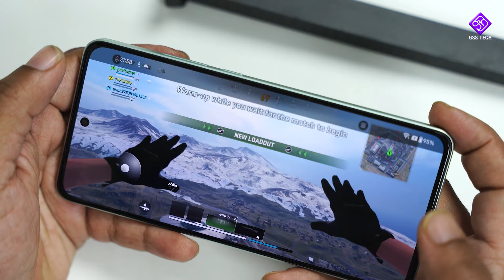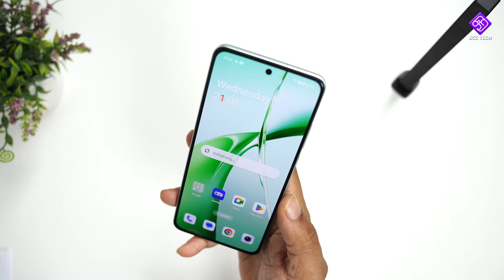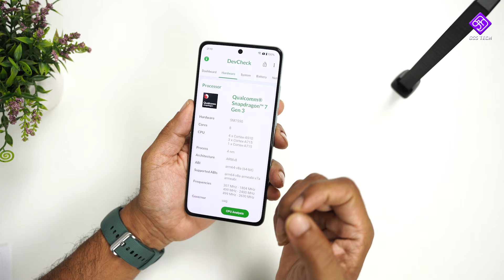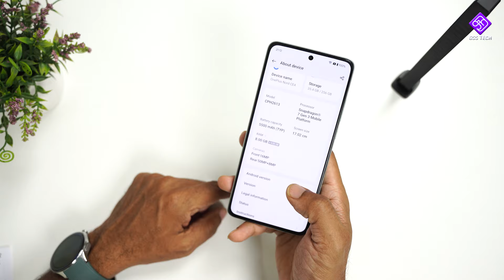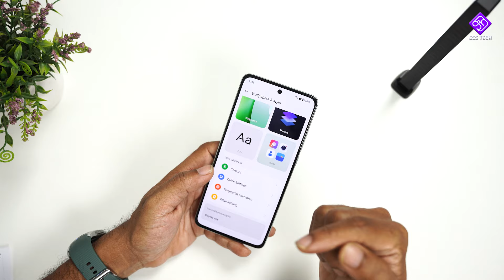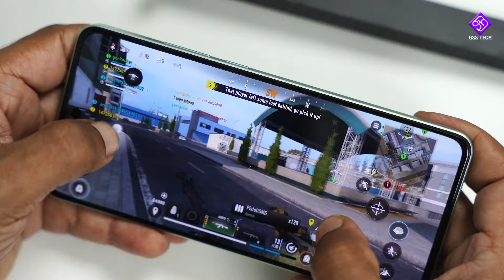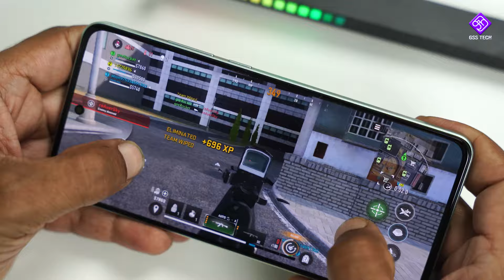OnePlus Nord CE4 - என் அனுபவத்தில் எப்படி இருக்கிறது?